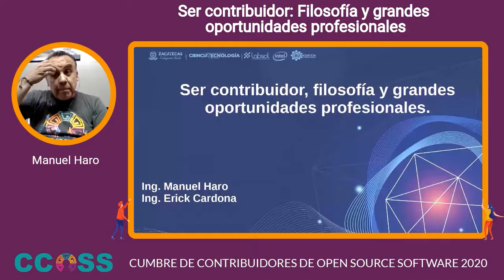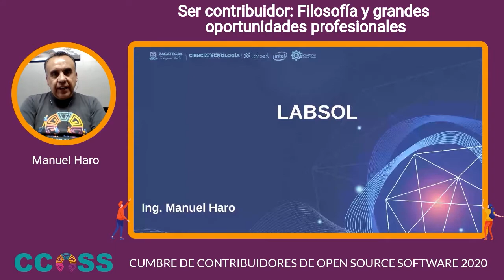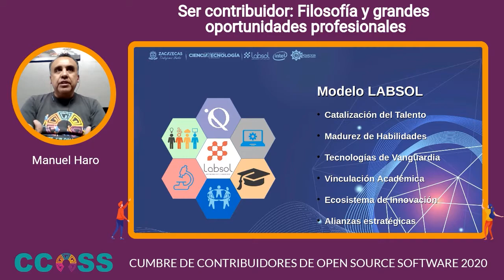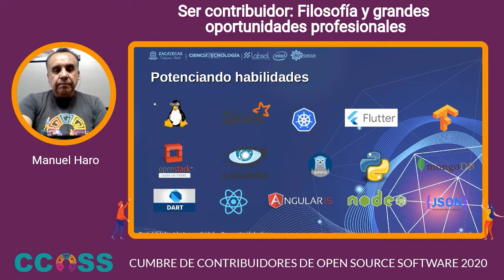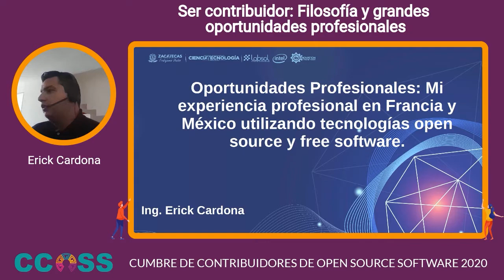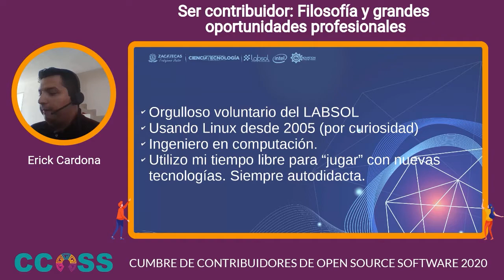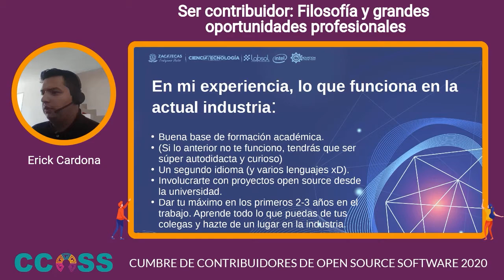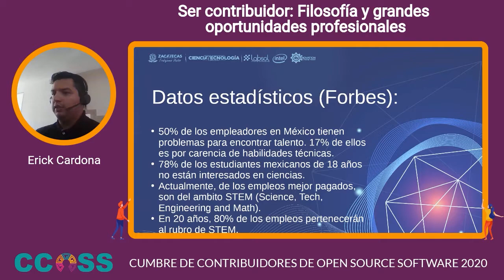CCOSS - Ser contribuidor Filosofía y grandes oportunidades profesionales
En esta charla aprenderas la filosofia de como ser contribuidor del Open Source y las grandes oportunidades profecionales.